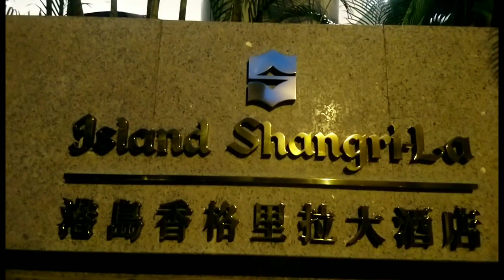Waterfalls at Hongkong Park